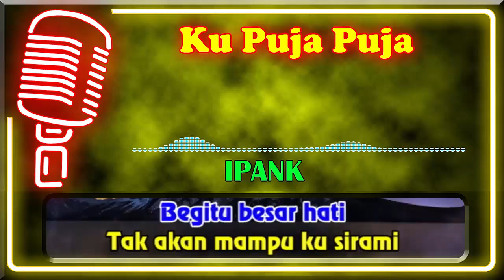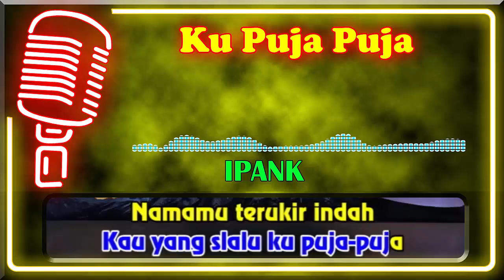Ku Puja Puja (Karaoke Minang) ~ Ipank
Karaoke Lagu Minang berjudul Ku Puja Puja dari Ipank

♫ Tanpa Vocal
♫ Audio HD
♫ Dilengkapi Lirik

Selamat berkaraoke, semoga anda terhibur, Terima Kasih.